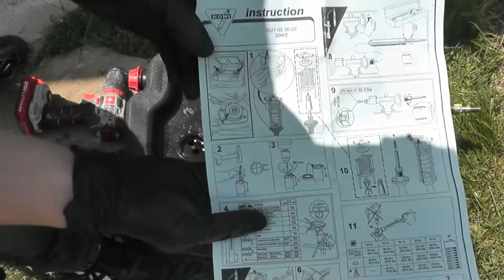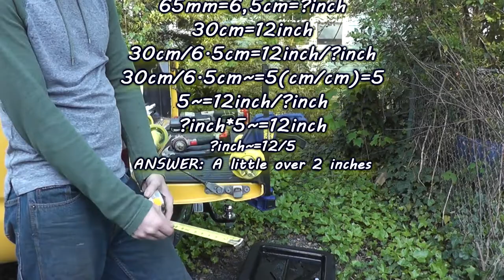Koni Yellow Cut A Strut Insert COMPLETE Guide on MR2 Spyder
How to complete the Koni Cut-A-Strut procedure for an MR2 Spyder, including strut removal and install.
Cut the rears to 35mm and the fronts to 65mm.
Hardware:
Sockets: 10mm, 12mm, 17mm, 19mm
Open wrench: 14mm
Hex Key: 5mm
Hex Socket: 8mm
KYB Strut Boots